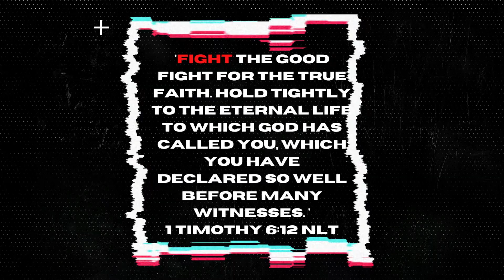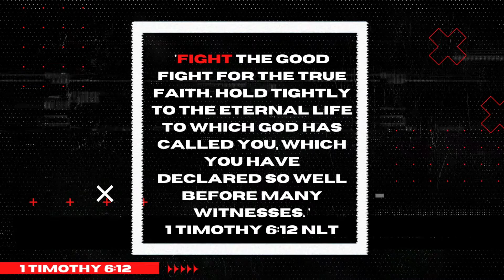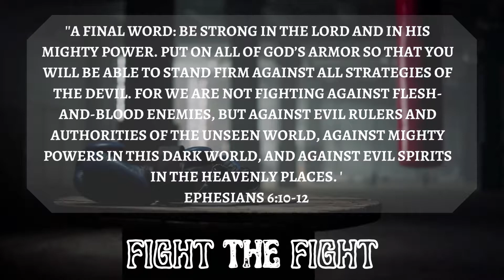Fight The FIght Morning Service #1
Camp Wow Community Camp 2022
Fight The Fight
Morning Service #1 Training Camp